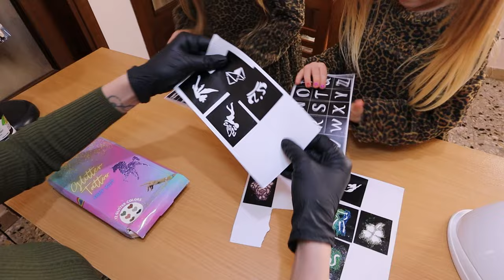UNA ESTETISTA PAZZA CI FA LE UNGHIE!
Nel nuovo video di oggi UNA ESTETISTA PAZZA CI FA LE UNGHIE come in una parrucchiera pazza ci taglia i capelli! Erika e Vanessa vanno a farsi le unghie per il loro concerto come in pausa challenge per 24 ore! ti frizzo e l'estetista pazza le fanno le maschere strane con miele e latte come in non scegliere il palloncino sbagliato challenge! scherzo finito male! e challenge 24h in capanna
Andate a guardare! Divertitevi insieme a noi!